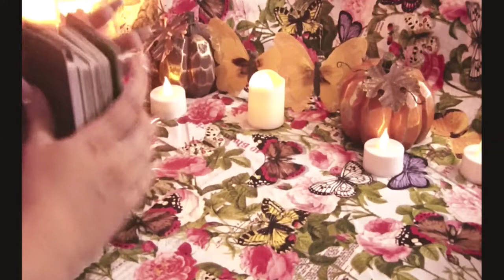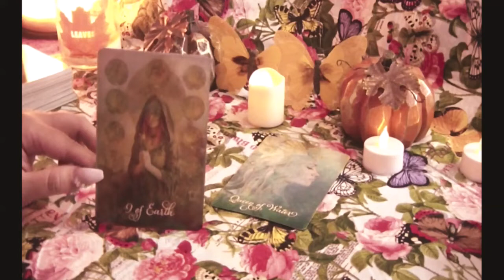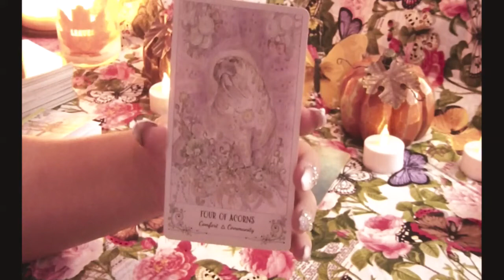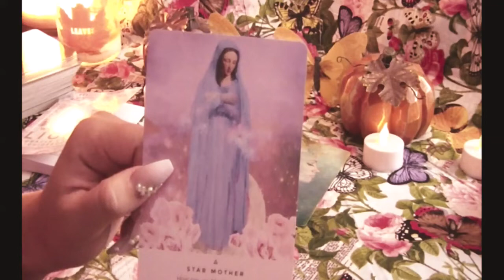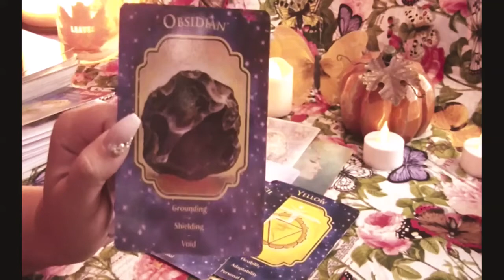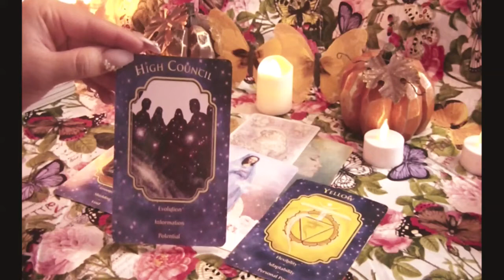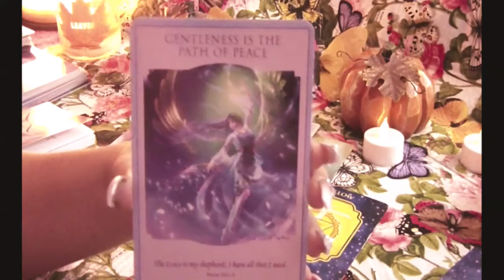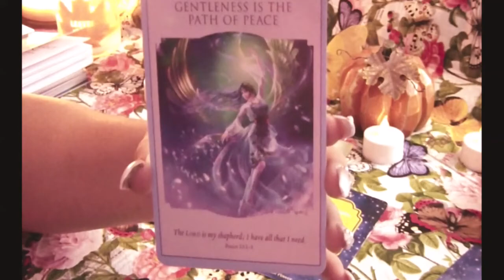TAURUS SEPTEMBER ADVICE MESSAGES